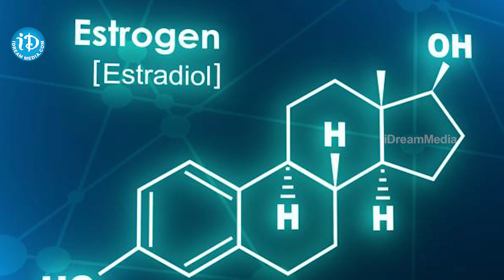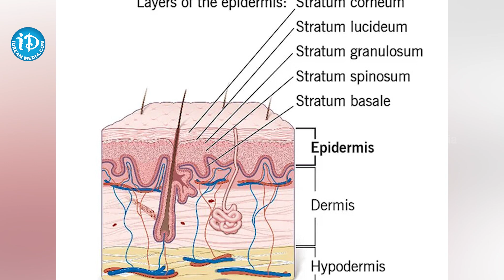పిగ్మెంటేషన్ అంటే ఏంటి..?? ఈ ట్రీట్మెంట్ ద్వారా మొఖం పై మచ్చలకు పోవడం ఖాయం..ARM Pearl Beauty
మొఖంపై కనిపించే మొటిమలు, నల్ల మచ్చలకు శాశ్వత సొల్యూషన్ ARM Pearl Beauty | Face Cream

Pearl Night cream cures Tan, acne, acne spots & scars, open pores, pigmentation, under-eye circles and gives glowing and fair skin.   Tanning leaves your face by damaging the seven layers of your skin. The goodness of essential vitamin E and anti-oxidant properties effectively treats dark spots, tan, pigmentation, and gives you hydrated, nourished, and tan free, fair skin. It removes open pores gently exfoliating dead skin cells, resulting in a brighter skin complexion.

Pearl night cream heal your acne like never before. Acne on the skin can be one serious bane. Not only they harm your skin but also affect your self-confidence. It’s powerful & complex combination of ingredients works fast on curing acne & even acne spots & scars and even removes Excess Oil from the face

Use the everyday night before going to bed.